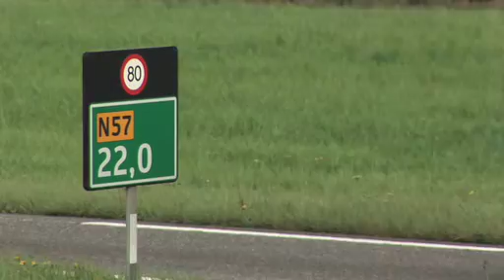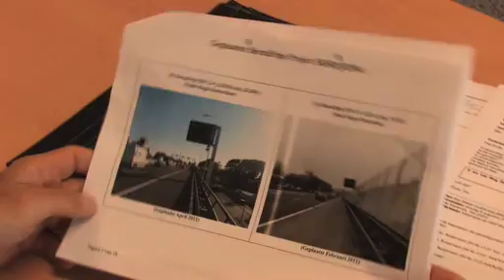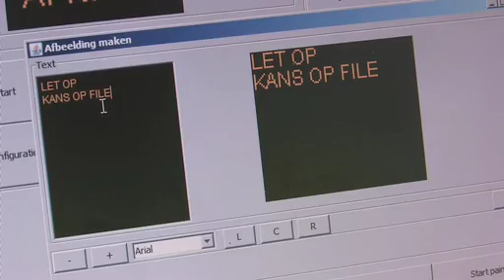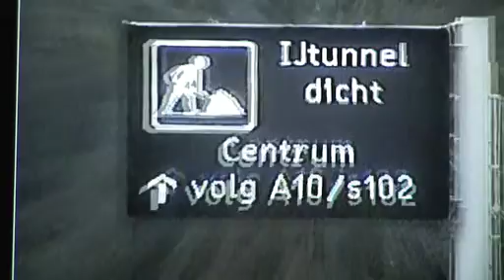Prijsvraag Wegbeheerders Ontmoeten Wegbeheerders 2011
Vijf nominaties voor de samenwerkingsprijs van Wegbeheerders Ontmoeten Wegbeheerders 2011. Stuk voor stuk goede inzendigen. De prijs is gewonnen door het Regionaal Tactisch Team Noord Holland!